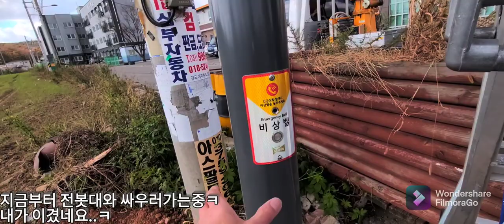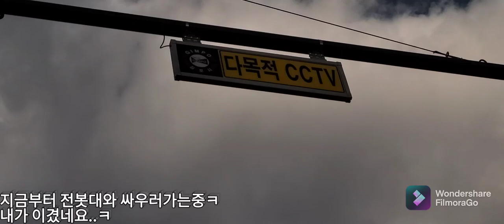DJ김남종 전봇대와 싸우러가는중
추억을그리며 그때그시절을 그리십니까?

DJ 김남종 을만나면 추억의그시절로 빠져드실수있습니다

매주 토요일 4시에 여러분곁으로 찿아갑니다.